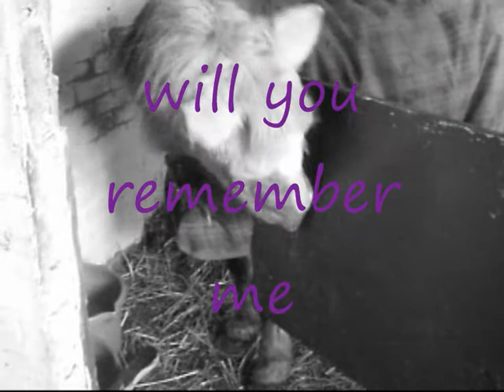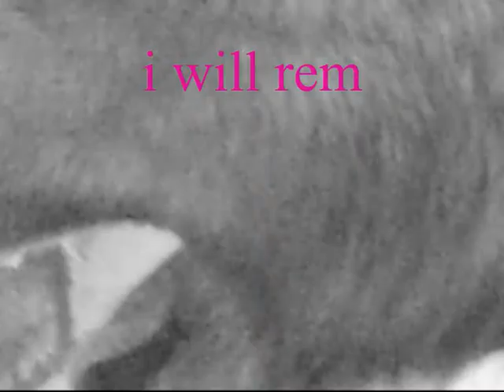broken hearts 2010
** READ ** okay so you are probally wondering about the title well broken hearst because eventually i will be leaving amport this year and the bond between me and pip was unbreakable and still will be :) and 2010 because its a time for change and well i have a pretty big one :D

my new loan horse blitzar 15.2 trakehner she is seriously amazing my cantering position has come on so much in the last 2 weeks and 2 days and shes amazing to ride we went on a hack sunday up to amport she was amazing !!! x